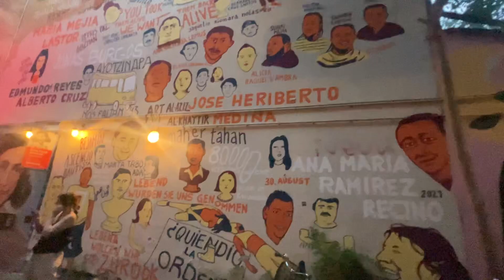شوارع مستخبية في عاصمة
شوارع غريبة بالنسبالي في